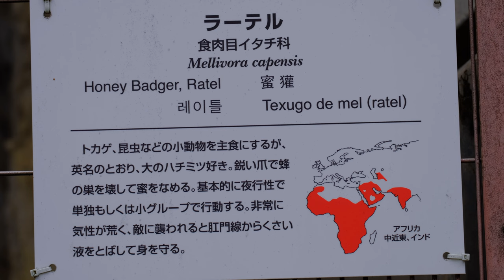ラーテルは仲良し😊❤️【東山動物園】Mellivora capensis 〜 2023/06/30 金曜日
2023年6月30日 金曜日 名古屋市の東山動植物園で撮影したイタチ科の哺乳類､ラーテルです。

別名 〜 ミツアナグマとも呼ばれているそうです。

学名： Mellivora capensis

Friday, June 30, 2023 This is a honey badger, a mammal of the mustelidae family, taken at the Higashiyama Zoo and Botanical Gardens in Nagoya.

Another name ~ It seems that it is also called honey badger.

Scientific name: Melivora capensis